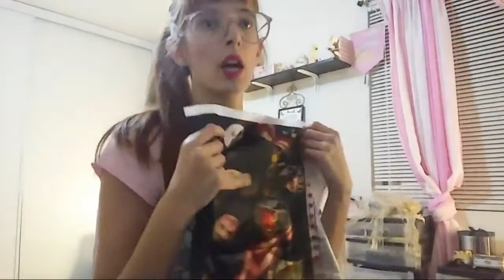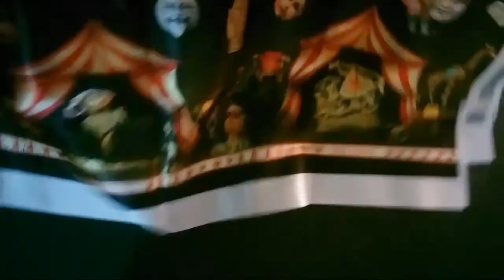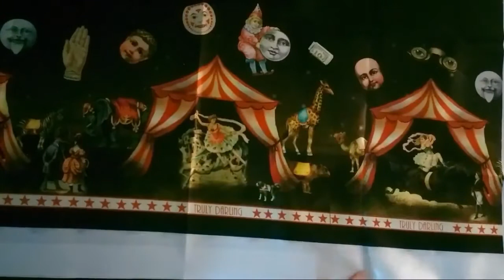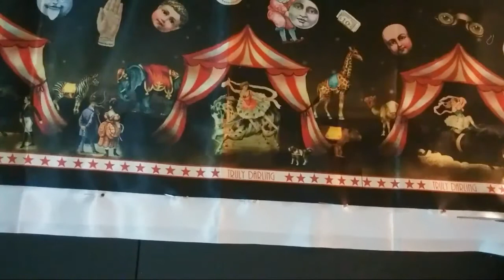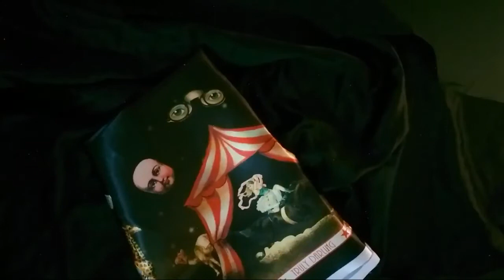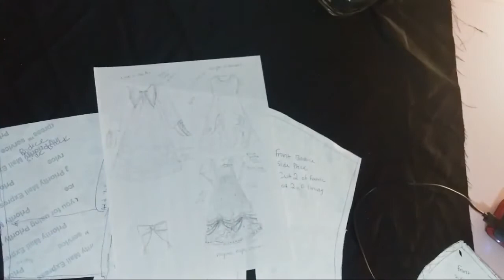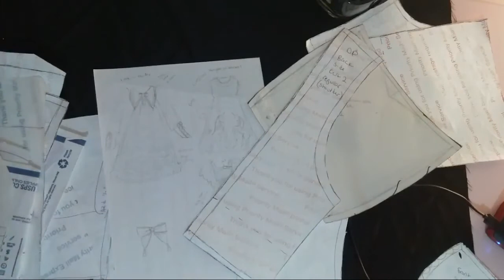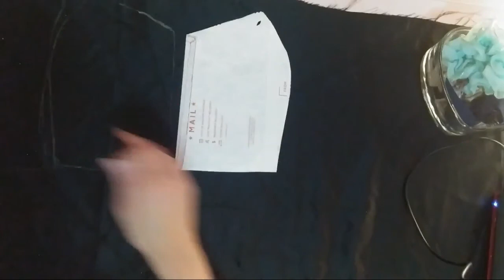Making A Jumperskirt From Scratch!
Hi Deers! This is part of a series where I show you guys my first items I ever handmade when I first got into Lolita Fashion 4 years ago!

FOR MORE WEBCOMICS: @theplanetsdreamer
FOR MORE LOLITA FASHION: @kimbadarling